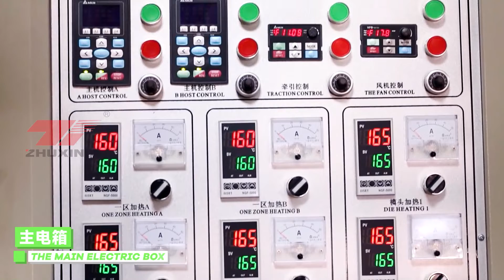Full video ABA 1300mm double screw film blowing extrusion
Zhejiang Zhuxin Machinery Co., Ltd --- We are factory.

Zhejiang Zhuxin Machinery product matrix as following:
1.- Film blowing machine(Mono layer/Multi layer)(HDPE/LDPE/LLDPE/BIO)
2.- Flexo printing machine(Stack/Unit type)
3.- Bag making machine(Bottom sealing/Side sealing)(On roll bag /T shirt bag/Flat bag/Handle bag)
4.- Paper bag making machine(Sharp bottom/Square bottom)
5.- Recycling machine etc.

Established in 1989, Zhuxin Machinery Co., Ltd has been the symbol of high quality and excellent service inmachinery areas for many years. We researched and developed our machines on basis of advanced technology introduced from developed countries.

Accredited by ISO9001, CE certificates, you are ensured the quality of every Zhuxin machine. Inheriting the spirit of 'to achieve perfection, build integrity', we provide lifelong maintenance for all the machines we sell. Our machines have a ready market both at home and abroad, and we still try our best to provide better quality and service to all regular and new customers. We would like to cooperate with our friends and develop together. All friends at home and abroad are warmly welcome！